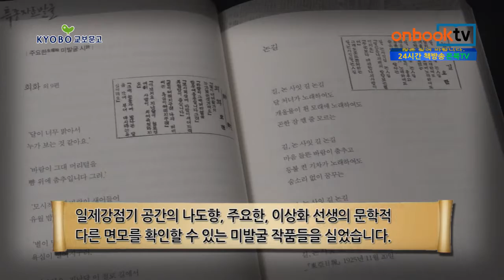[1분이책] 연인 2015 가을